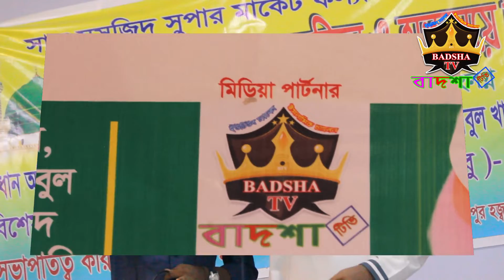Mohammadpur sing songs of artists | Two awesome songs | BADSHA TV